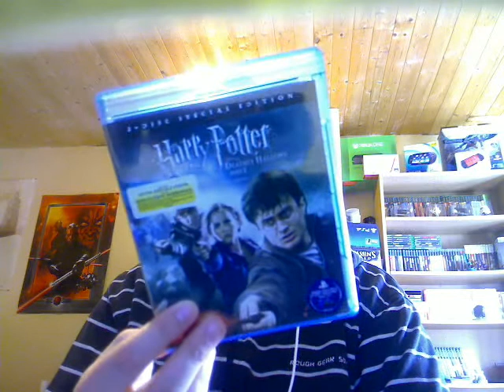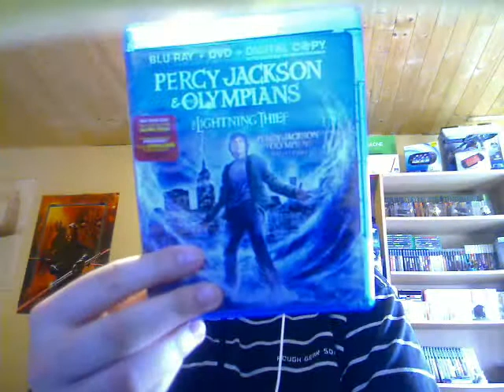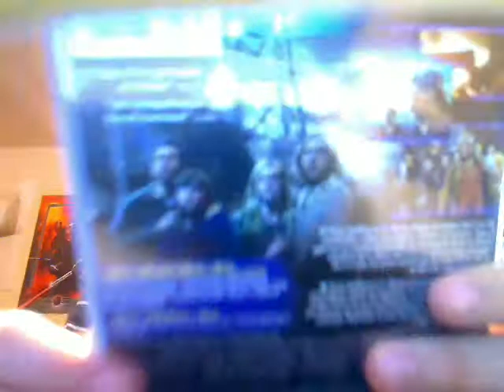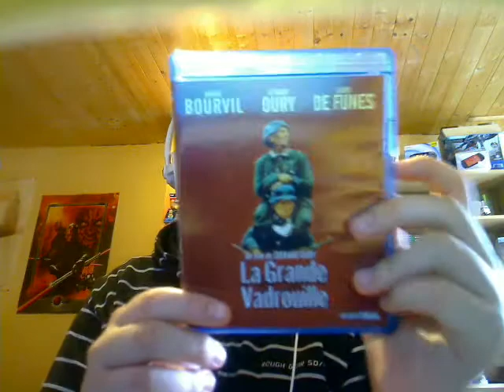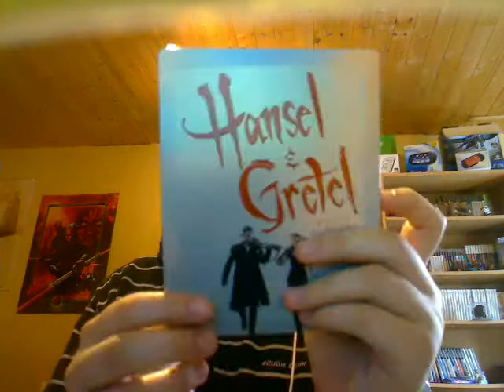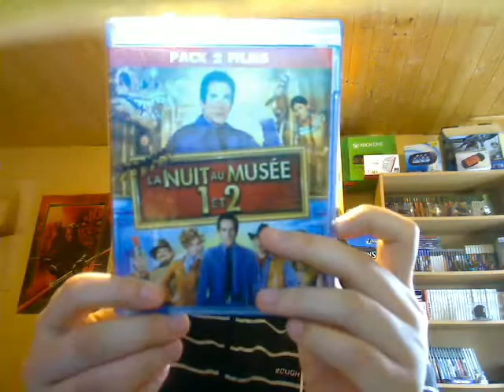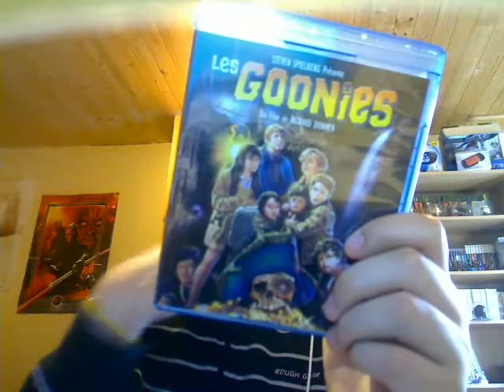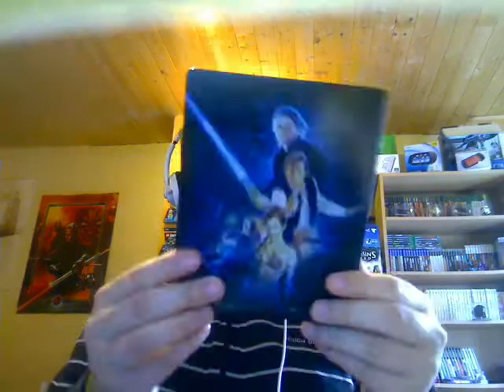Collection blu ray part 2